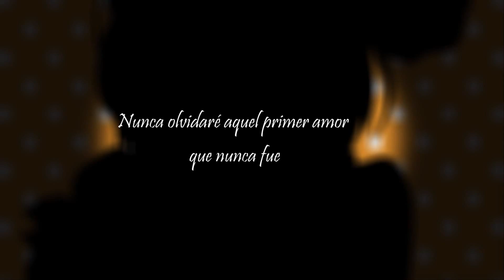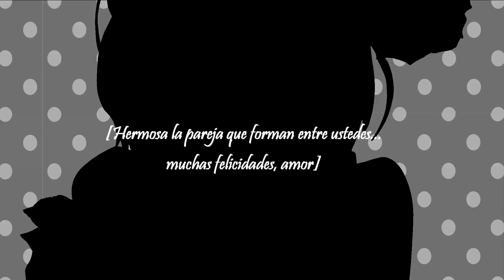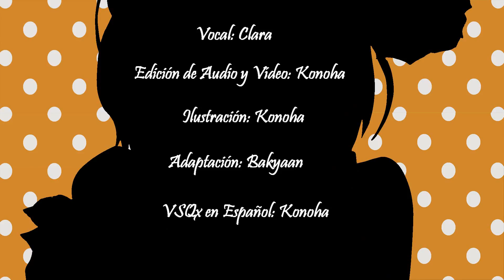【VY1v4】 Mirishira Romeo & Cinderella - En Español feat VY2v3【VOCALOIDカバー】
[VY1 v4] VOCALOID 4
ミリしらロミオとシンデレラ VY1v4 feat VY2v3

Testeando como me va con el VOCALOID 4 espero que al menos quedara decente puesto que lo hice rápidamente con ya un VSQx hecho con Rin (Lo había justamente terminado para esa vocaloid pero no me resistí la tentación x'D)
Aquí les dejaré en claro que voces de VY1 usé
VY1v4 Normal/Soft
VY1v4 Soft
VY2v3 (Para una sola palabra xD)